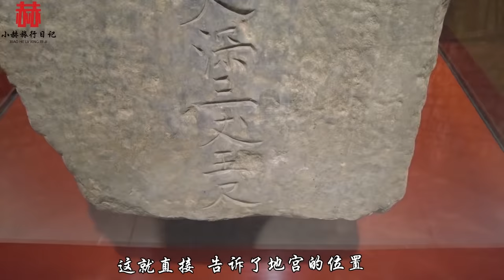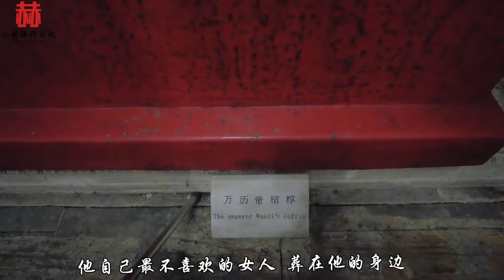探访北京万历皇帝陵墓，地宫入口出现神秘指路碑，到底是谁放的？